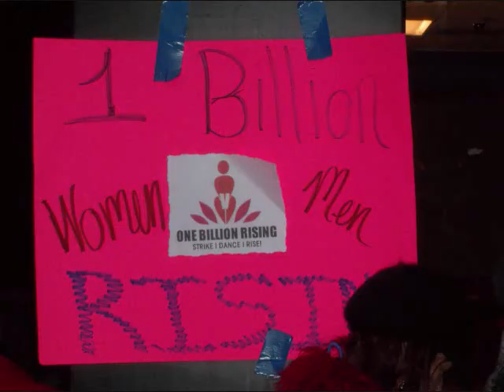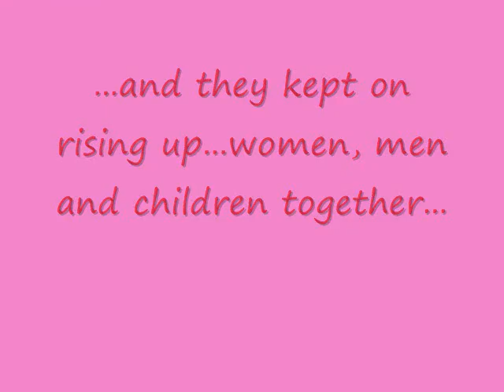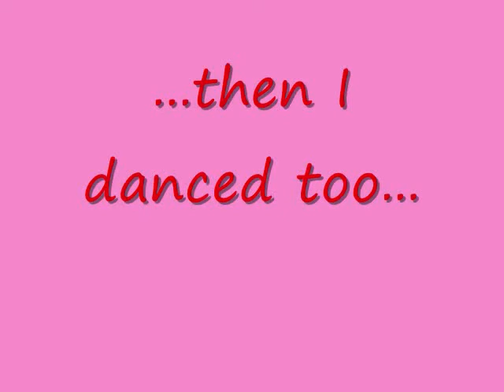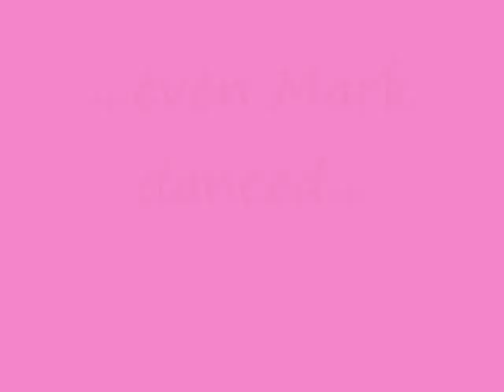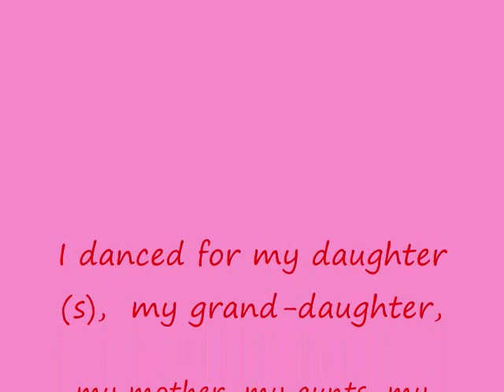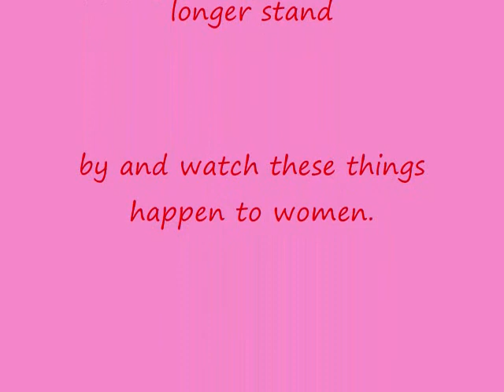1 Billion Rising in Colorado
I attended the 1 Billion Rising event in Denver.
Yes, I danced too.